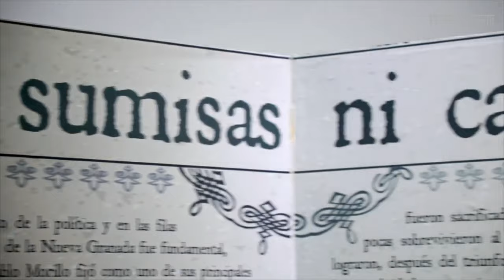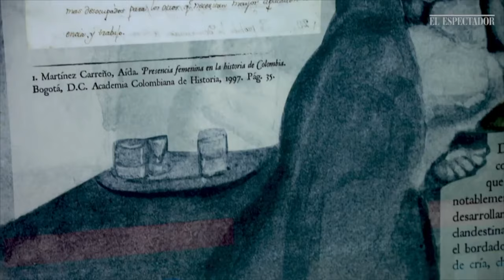Rafaela Isazi, La Jerezana; fue mucho más que la esposa de adorno para un marqués.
Heroínas de nuestra Independencia - Rafaela Isazi

En esta nueva entrega de “Heroínas de nuestra Independencia”, se refiere a Rafaela Isazi, a quien los Santafé renos llamaban “La Jerezana”, porque era de Jerez de la Frontera, España, y que a pesar de ser una “chapetona”, casada con un marqués, se portó como una gran patriota apoyando la causa de nuestra Libertad.

La Jerezana era además actriz, y escribió una página muy importante de nuestra historia cultural.

Todas estas mujeres, apoyaron a sus esposos, hijos y papás, para que alcanzaran sus ideales patriotas, pero también realizaron por si mismas, acciones por las que les debemos mucho, y esa es la razón por la que les estamos haciendo este sencillo pero muy importante homenaje, dando a conocer sus actuaciones en esta serie:

“Heroínas de nuestra Independencia.”

Acompáñanos cada domingo, con un nuevo capítulo sobre estas mujres.

El próximo capítulo será sobre Eugenia Arrázola, la heroína de Turbaco y Cartagena, y en el siguiente, conoceremos algunas pinceladas sobre la interesante vida de María Concepción Loperena. Tal y como lo he dicho en las descripciones anteriores, estoy dejando para el final a las que ustedes conocen:

Policarpa Salabarrieta, Antonia Santos, pues uno de nuestros primeros videos fue sobre Manuelita Beltrán y sobre la Negra Magdalena.

Acompáñanos cada domingo para conocer estas historias sobre las mujeres en nuestra Independencia, de la que se ha escrito demasiado poco.

Sinceros agradecimientos al maestro Enrique Santos Molano

Fuente:

Santos Molano, Enrique. Mujeres Libertadoras. Las Policarpas en la independencia.